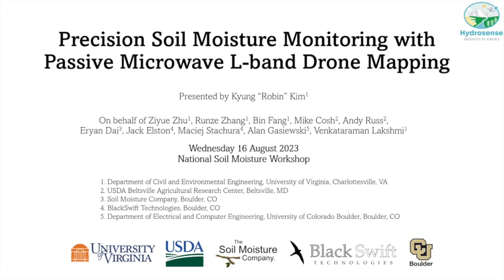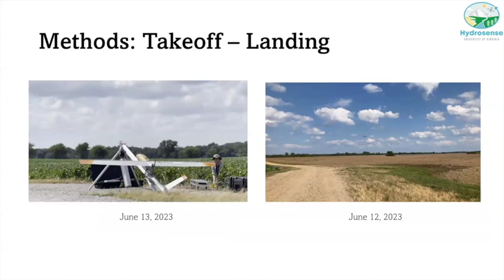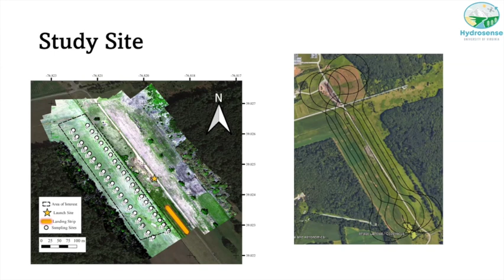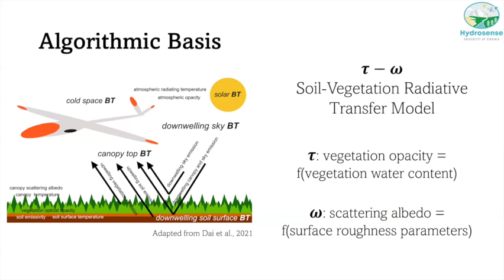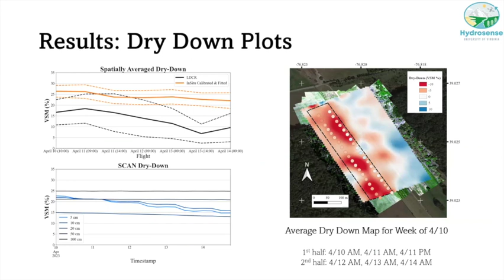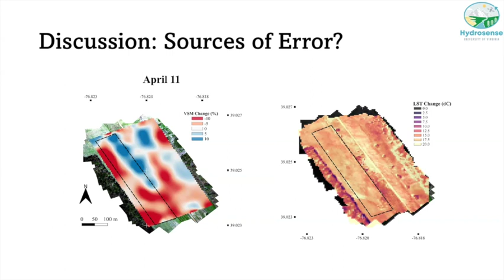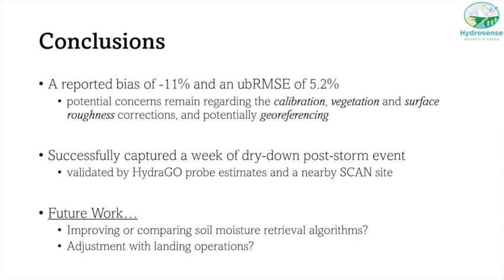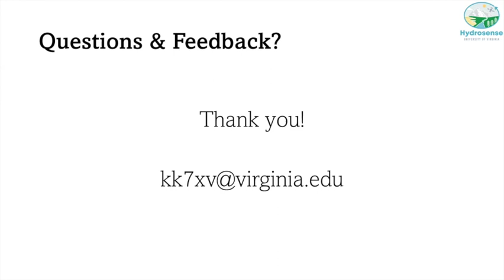Precision Soil Moisture Monitoring with L-band Drone Mapping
Kyung "Robin" Kim of the University of Virginia presented "Precision Soil Moisture Monitoring with L-band Drone Mapping" at the 2023 National Soil Moisture Workshop.

The 2023 National Soil Moisture Workshop was held on August 14–17, 2023, hosted by the USDA Agricultural Research Service (ARS) in Beltsville, Maryland.

This workshop provided a unique opportunity for those involved in soil moisture research, monitoring, and applications to come together in an interactive format to exchange ideas and develop collaborations across their areas of interest and with the user community. This was the 14th consecutive year for the workshop, which was started by the researchers who created the Marena, Oklahoma, In Situ Sensor Testbed (MOISST). The workshop included presentations on important issues in soil moisture research and applications, as well as opportunities for dialogue, including a roundtable discussion to gain feedback on a draft white paper on Data Quality Guidance for soil moisture data collection and reporting.